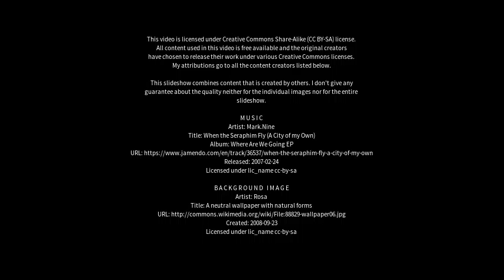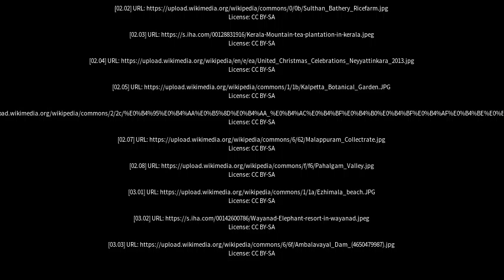Best places to visit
Best places to visit - Kalpetta (India) Best places to visit - Slideshows from all over the world - City trips, nature pictures, etc.